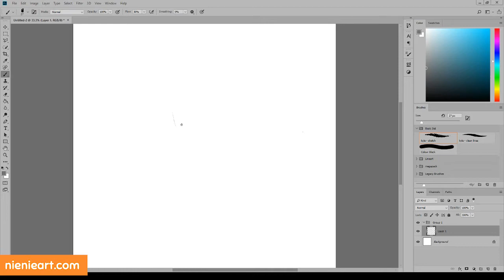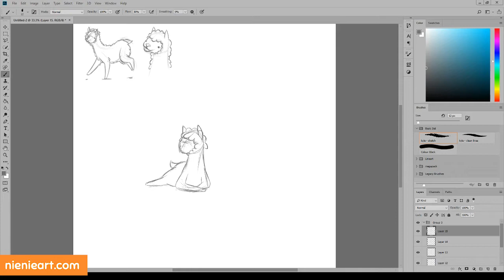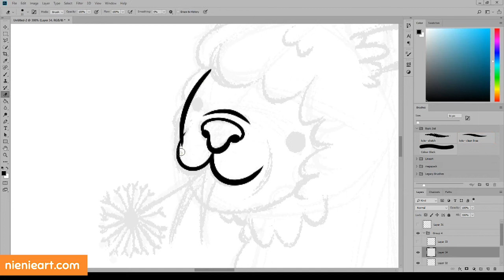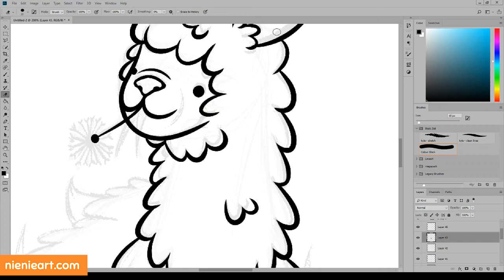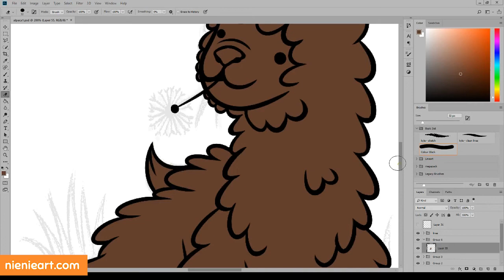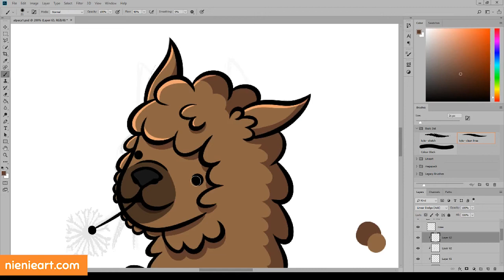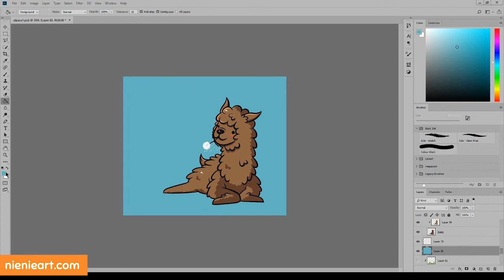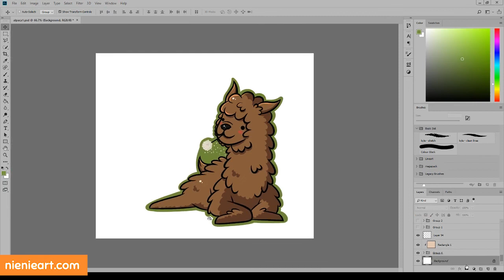NieNie Draws Stuff & Things - Alpaca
I recorded myself drawing a cute little Alpaca, I think it turned out okay. This video is at 4x speed.

And if you like what I create and want a commissioned piece of your very own, check out my

Handprints - John Deley and the 41 Players
Miles Beyond - Quincas Moreira
Present Day - E's Jammy Jams
Da Jazz Blues - Doug Maxwell / Media Right Productions
Talkies - Huma-Huma
Nightime Stroll - E's Jammy Jams